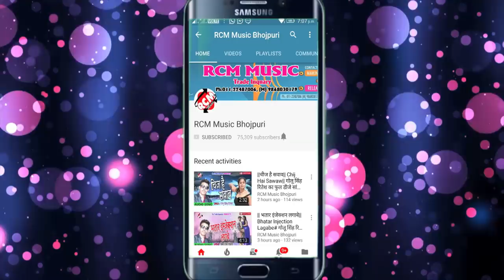विशाल भट्ट का 2018 का सबसे बड़ा सांग ||रह गईल लईका तोहरा पेट में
Title: RAH GAIL LAIKA TOHRA PET MEIN
Singer: VISHAL BHATT
Lable: RCM Music
Lyrics: NIRMAL YOGESH
Video Director:
DOP: